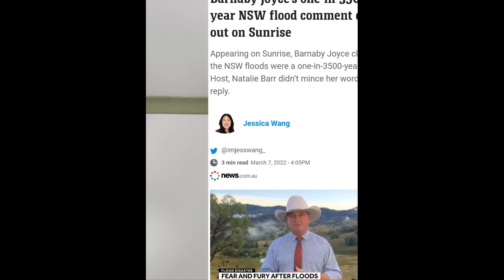Asleep at the Wheel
Copyright @ Fred Rowan. With help from @Nathleigh.

Environment?
ICAC?
Age care?
Social vision?
                   Nup. Scotty's back of the queue.

Dedicated to hero Ray Dury.